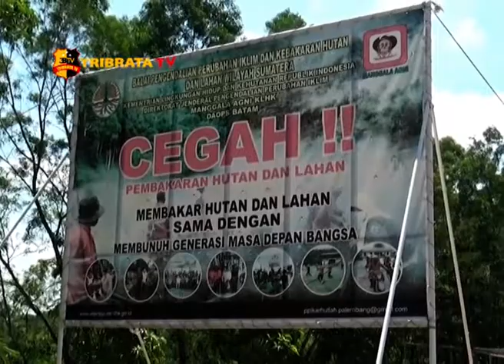MANGGALA AGNI BATAM INGATKAN BAHAYA KEBAKARAN HUTAN